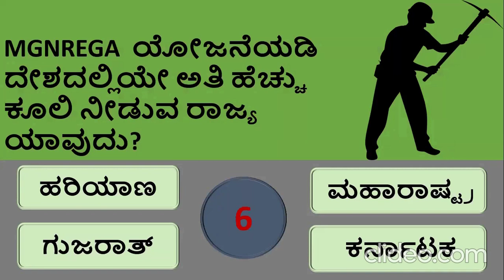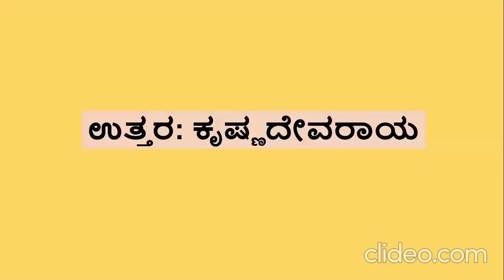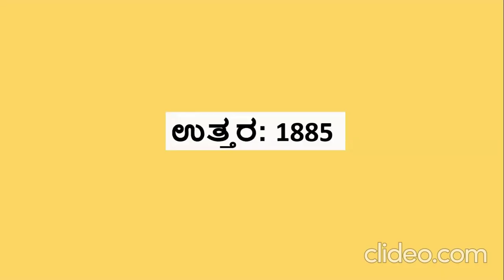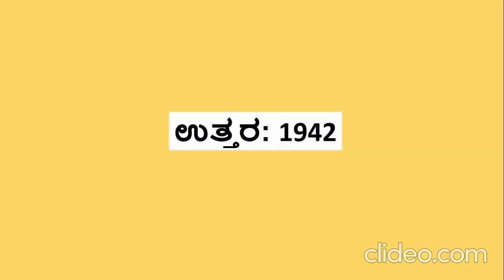ಸಾಮಾನ್ಯ ಜ್ಞಾನ | ಕನ್ನಡ ರಸಪ್ರಶ್ನೆ | general knowledge | Sixth Sense Kannada Media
ಸಾಮಾನ್ಯ ಜ್ಞಾನ | ಕನ್ನಡ ರಸಪ್ರಶ್ನೆ | General Knowledge | Kannada Quiz |